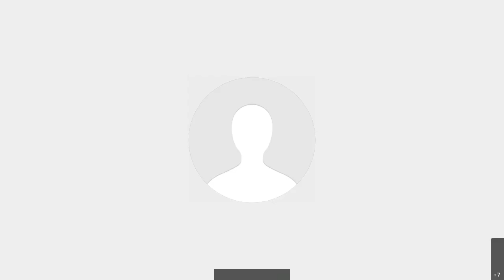Gavin Tucker - UFC Fight Night Edwards vs Muhammad Virtual Media Day